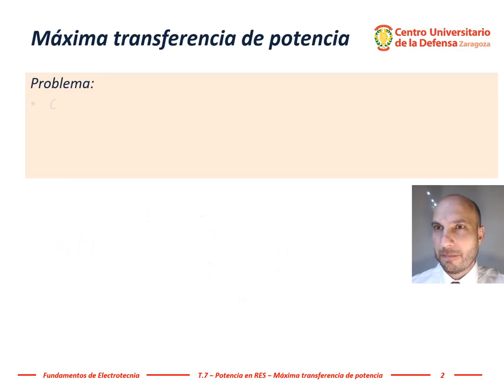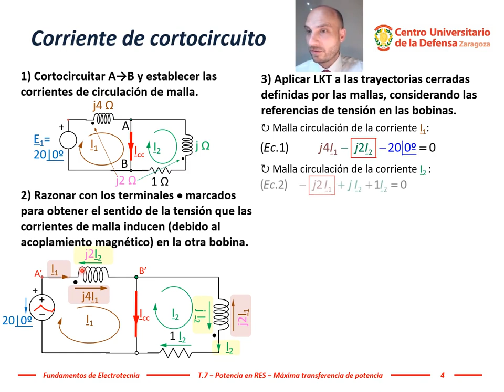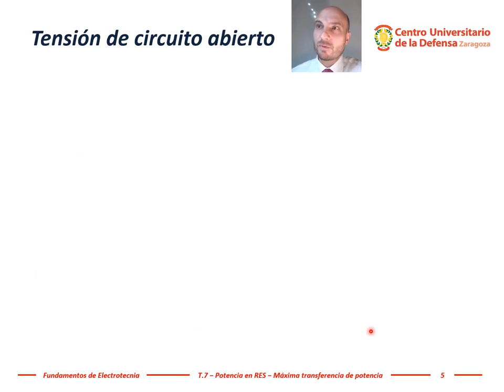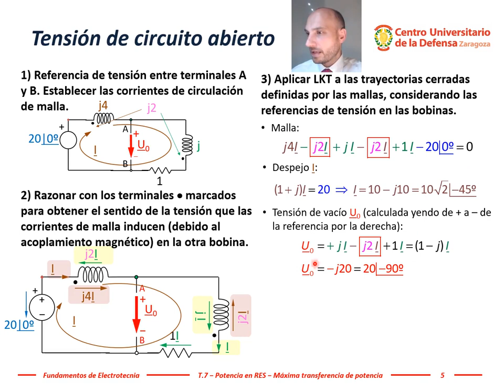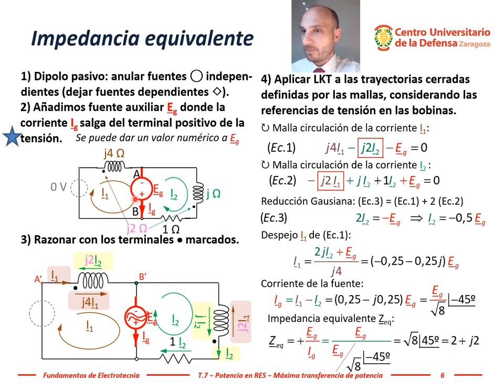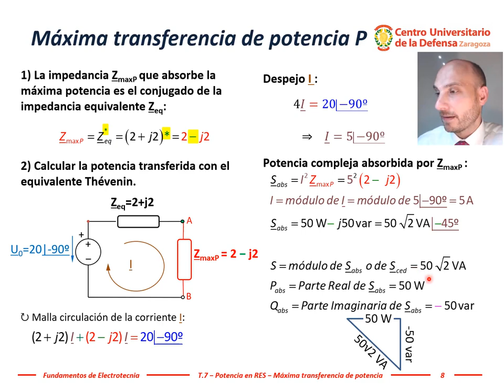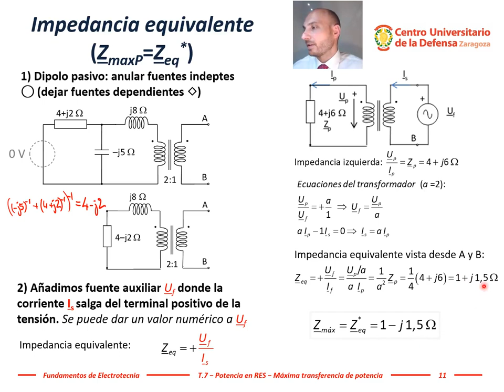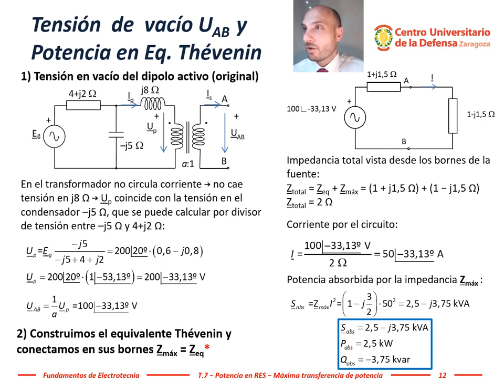Electrotecnia - Tema 7, #11: Máxima transferencia potencia de un dipolo con bobinas o transformador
Problema: Calcular la impedancia que, conectada entre los terminales de un dipolo activo, absorba la máxima potencia. Para ello será necesario calcular el equivalente Norton o Thevenin visto desde los terminales del dipolo.

En este vídeo se repasa el equivalente Thévenin de un dipolo activo con bobinas acopladas magnéticamente y con transformadores (Problema 7.16).

Este problema de cálculo de impedancias complejas forma parte del curso gratuito ELECTROTECNIABIERTA

El vídeo contiene una resolución del problema 7.18, que consiste en un circuito de corriente alterna (régimen estacionario sinusoidal) con voltímetros, amperímetros y vatímetros. Esta resolución utiliza el balance de potencias activa (P), reactiva (Q) y compleja (_S_), que por razones históricas se denomina teorema de Boucherot. En todo circuito alimentado por fuentes sinusoidales de la misma pulsación, se conservan,  de manera independiente, la potencia activa y la potencia reactiva.

Pueden ver o descargar gratuitamente la versión on-line del libro con el enunciado de este problema en la Biblioteca Virtual de Defensa copiando la siguiente dirección en el navegador web:

O bien pulse sobre el icono PDF del siguiente enlace web:
El problema 7.16 apareció numerado como 7.12 en la primera edición.

Este vídeo contiene la undécima parte del Tema 7 (Potencia eléctrica en régimen estacionario sinusoidal, factor de potencia, potencia compleja, activa, reactiva y aparente, triángulo de potencias en corriente alterna), realizada en la asignatura Fundamentos de Electrotecnia del Grado en Ingeniería de Organización Industrial impartida presencialmente en el Centro Universitario de la Defensa, Academia General Militar, Zaragoza (España).